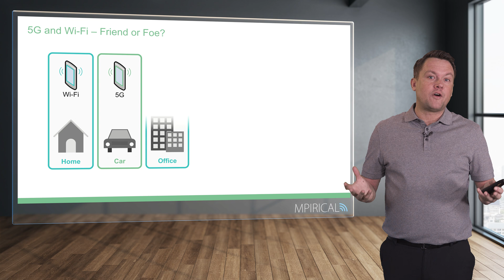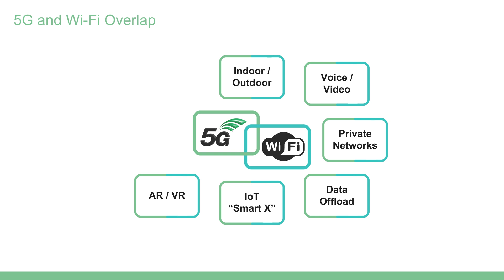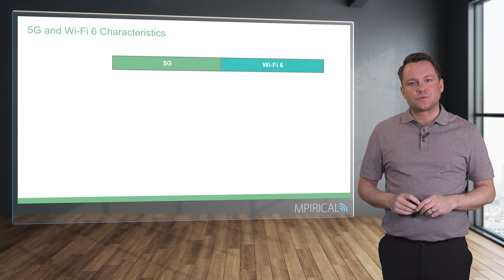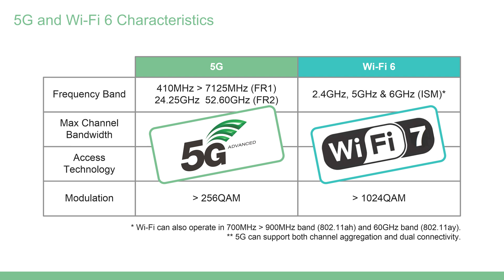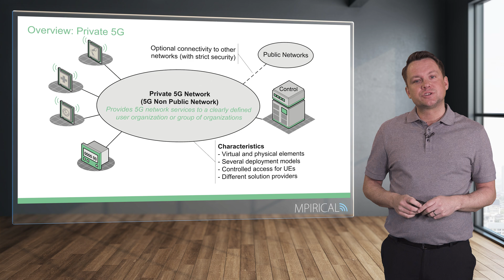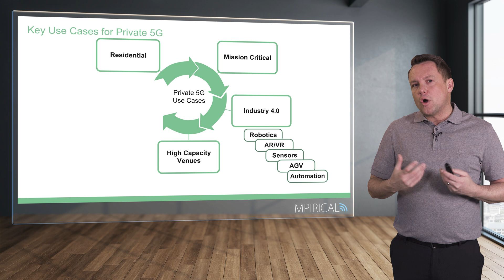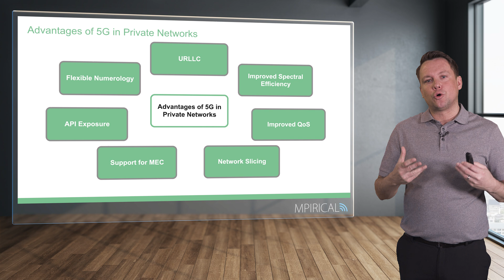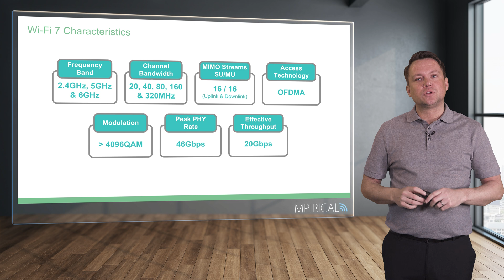Private Wireless Networks - 5G and Wi-Fi Collaboration | Trending Telecoms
In this *Trending Telecoms* video our trainer Kevin takes a look at Private Wireless Networks and the relationship between 5G and Wi-Fi.

Want more telecoms technology training? Check out our comprehensive course catalogue covering everything from 5G to Legacy technologies

00:00 - Introduction
01:05 - 5G and Wi-Fi - Friend or Foe?
03:08 - 5G and Wi-Fi Overlap
06:42 - 5G and Wi-Fi 6 Characteristics
08:45 - Overview: Private 5G
12:18 - Key Use Cases for Private 5G
14:51 - Advantages of 5G in Private Networks
16:31 - Wi-Fi 7 Characteristics